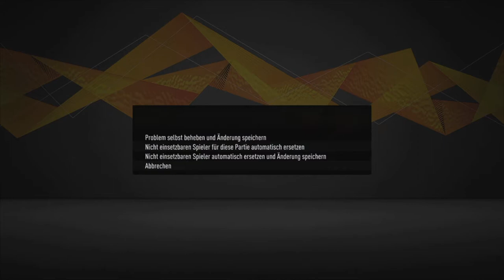Fifa 21 Karriere S04 Saison 2 #101 Europa League Halbfinale Rückspiel Piemonte Calcio - Schalke